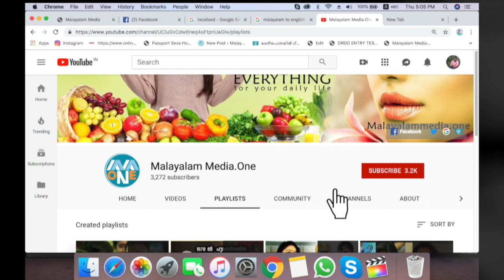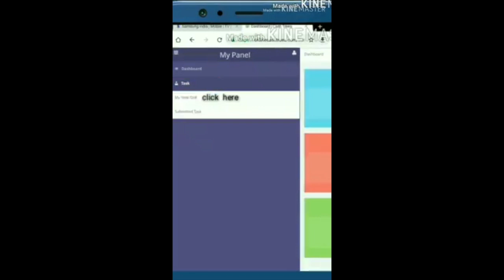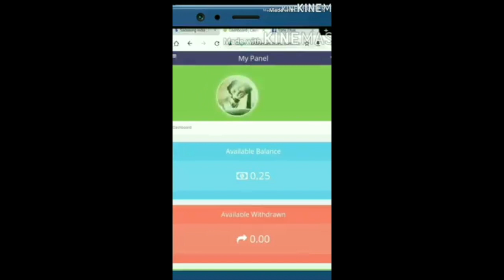atukkalappani പഠിക്കണോ വേണ്ടയോ..